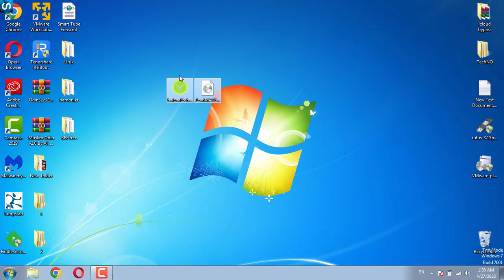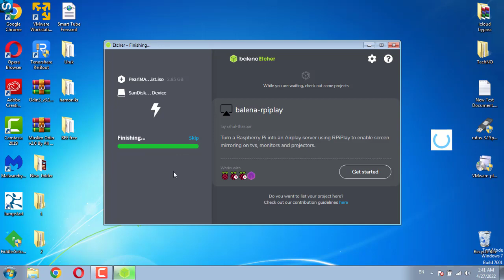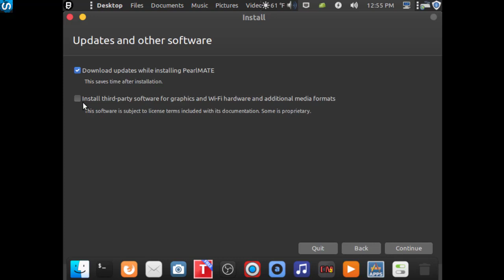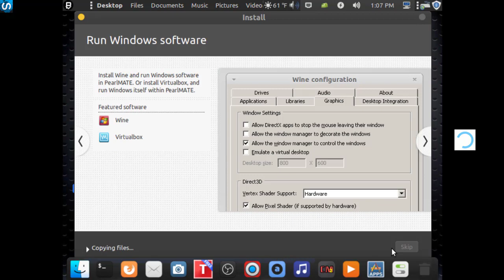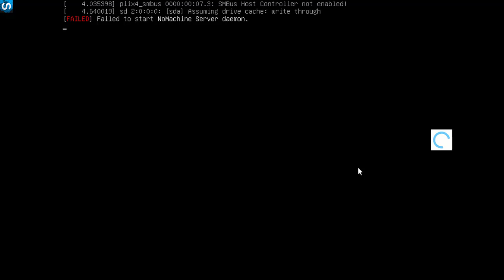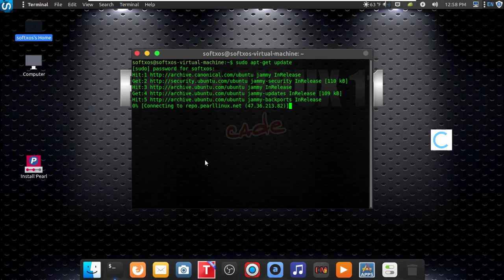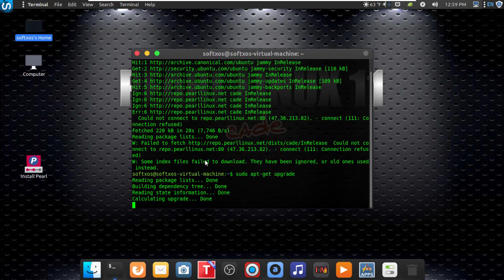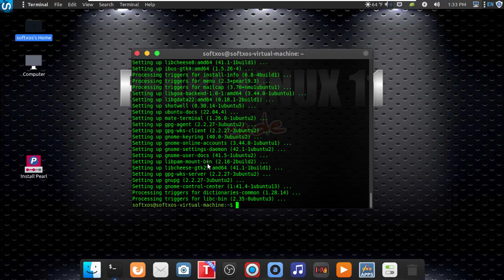How to Install Pearl Mate 11 - A Free Mac OS X Styled Alternative for Linux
Pearl Linux OS 11 Download and Installation - Mac OS X Alternative for Linux